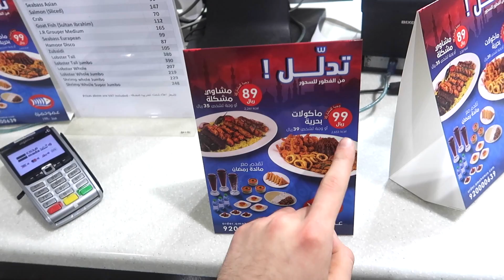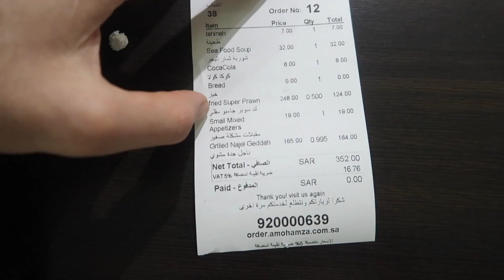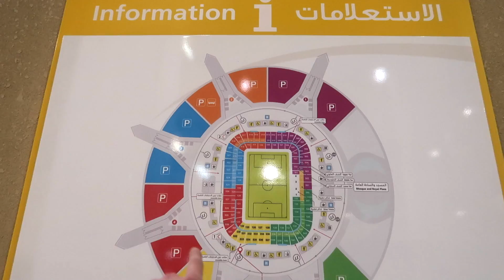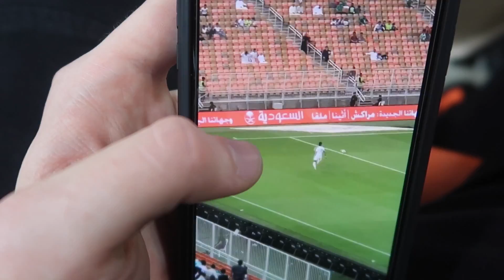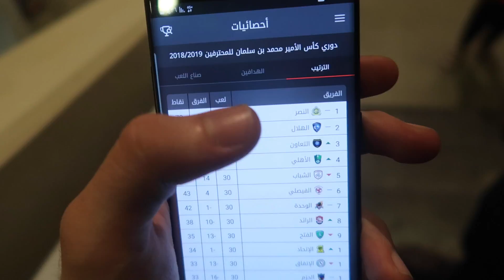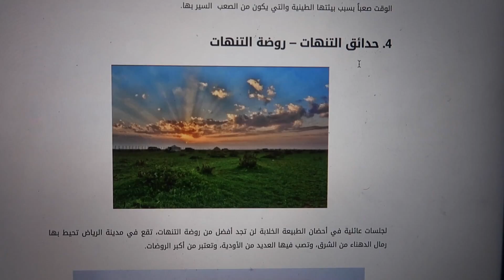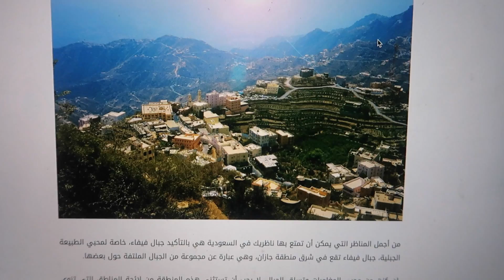لايصدق اكبر ملعب بالشرق الاوسط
وَلا تَحْسَبَنَّ اللَّهَ غافِلاً عَمَّا يَعْمَلُ الظَّالِمُونَ إِنَّما يُؤَخِّرُهُمْ لِيَوْمٍ تَشْخَصُ فِيهِ الْأَبْصار.

اللايك والاشتراك احلى هدية منك والله